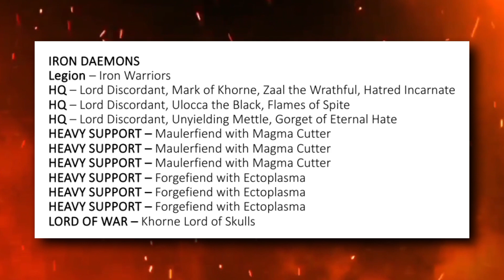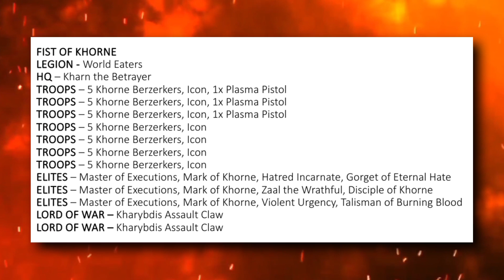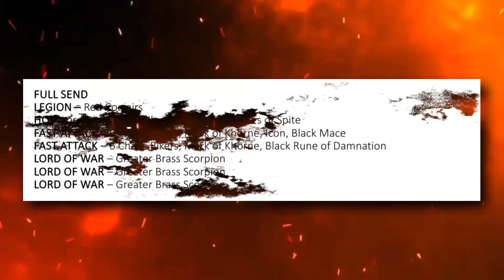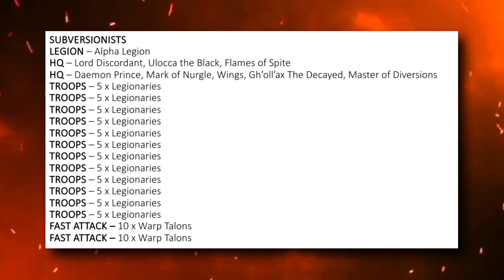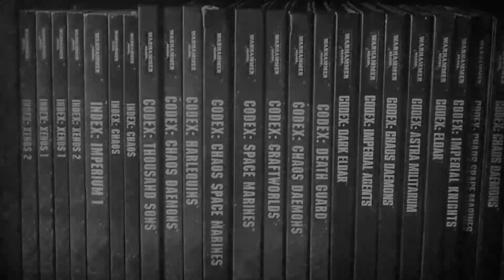Arks of Omen - Top 5 Chaos Space Marine MEME lists!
If you want to purchase the Objective Markers from the end of the video go here:

BATTLE REPORTS